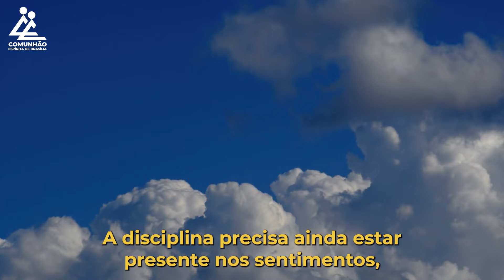A Voz do Coração | DISCIPLINA NO BEM